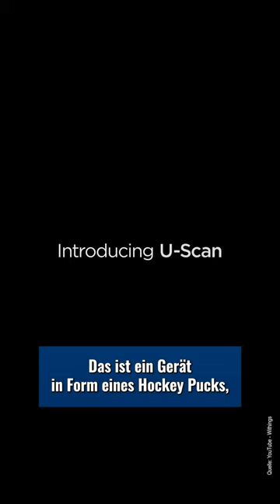Intelligenter Klostein: Die kuriosesten Technik-Gadgets der CES 2023 (Teil 1)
Intelligenter Klostein: Die kuriosesten Technik-Gadgets der CES 2023